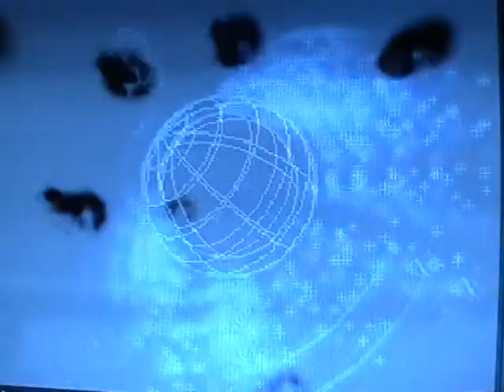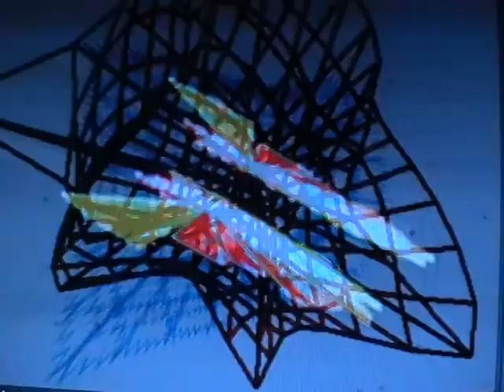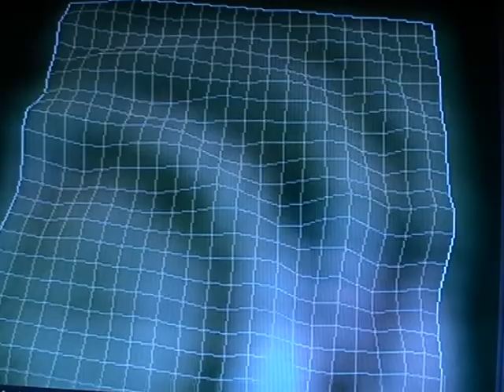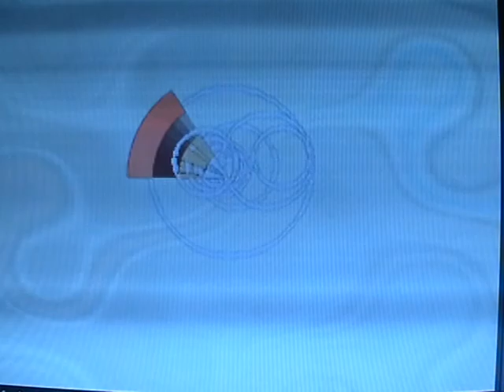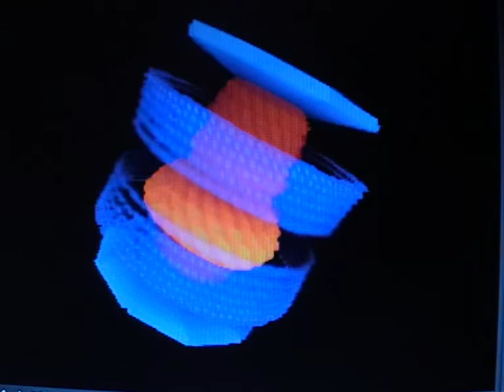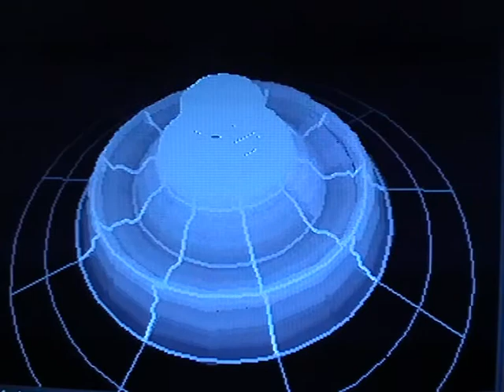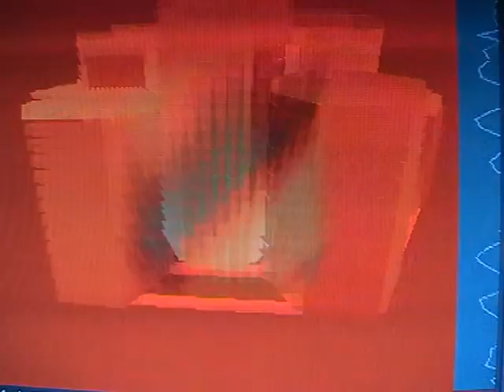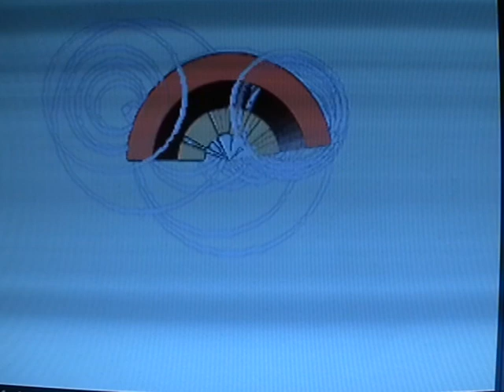FM Detroit WVMV 98.7 Smooth Jazz